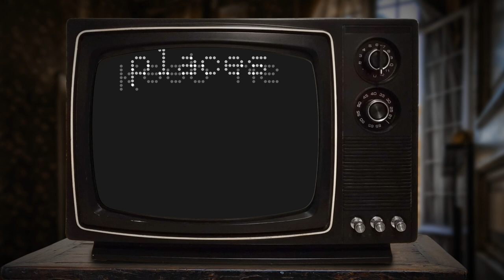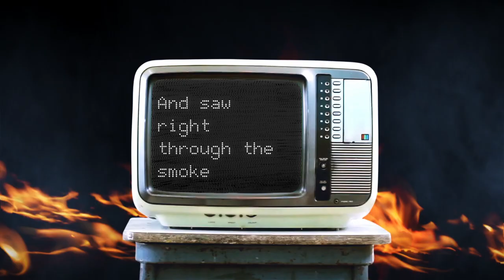Carl Baldassarre - You’re Wrong [Go Browns!!! LYRIC VIDEO]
“You’re Wrong | Dead Wrong” anthem for Cleveland! Go Browns!!! - single from Carl BALDASSARRE’s upcoming solo album, Grand Boulevard.

(Cleveland, OH) – “The barking underdogs are here to let you know….You’re Wrong! You’re Dead Wrong!” Guitarist/educator/composer Carl Baldassarre has just released the lyric video for “You’re Wrong (Dead Wrong),” the first track from his solo inaugural album, GRAND BOULEVARD.  The infectious stadium-sized rocker features Cleveland born Baldassarre as chief axeman and composer. Check it out here.  Of the song, Baldassarre commented, “The inspiration for the music and the anthemic arrangement stems from being a lifelong Clevelander! Underdogs unite!  Go Browns!!!”